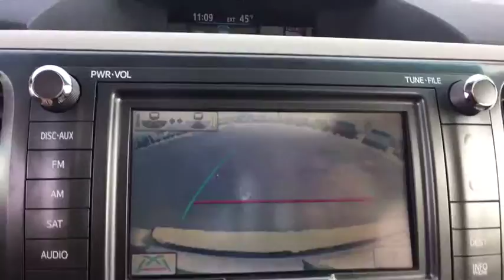2012 Toyota Sienna Mt. Airy, Westminster, Skysville, Germantown, Frederick, MD A199054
2012 Toyota Sienna available in Mt. Airy, Maryland at Century Mt Airy. Servicing the Westminster, Skysville, Germantown, Frederick, MD area.

17' 7-spoke machine-finished alloy wheels,Auto on/off halogen headlamps,Chrome style grille surround,Chrome-accented door handles -inc: touch-sensor lock/unlock,Color-keyed bumpers,Color-keyed door handles,Color-keyed heated pwr mirrors,Color-keyed pwr folding heated reverse-linked pwr mirrors w/integrated turn signals -inc: mirror memory  auto-dimming mirrors  puddle lamps,Color-keyed rear spoiler,Dual pwr sliding doors w/jam protection -inc: pwr liftgate,Gray metallic front grille,Integrated wide-angle front fog lamps,LED tail lamps,P235/60R17 all-season tires,Pwr tilt/slide moonroof w/sunshade,Rear bumper protector,Rear intermittent wiper,Rear moon roof w/slide feature,Rear privacy glass,Roof rails,Satin chrome front grille,Temporary spare tire (2011),Washer-linked variable intermittent wipers -inc: de-icer grid,(10) cup holders,(12) cup holders,(3) 12V pwr outlets,3.5' multi-information display w/customizable settings -inc: backup monitor  clock  outside temp  air cond indicator  ECO driving indicator  fuel economy history  instant/average fuel economy  distance to empty,4-way pwr passenger captains chair,60/40 split & stow third row seat -inc: one-motion stow,7-passenger seating,8-passenger seating,8-way pwr drivers captains seat w/pwr lumbar,8-way pwr drivers captains seat w/pwr lumbar -inc: seat memory,Anti-theft alarm w/engine immobilizer,Auto access seat,Auto-dimming rearview mirror w/integrated compass,Bi-level glove compartment w/locking lower level,Cargo area storage compartment for second row center seat,Cargo area storage compartment w/side panel storage,Center floor tray,Cruise control,Driver/front passenger active headrests,Dual adjustable sun visors w/illuminated vanity mirrors,Fixed center console w/wood-grain accents -inc: illuminated storage  (2) illuminated front cup holders  (2) rear cup holders,Front seat back pockets,Front/rear door map pockets w/integrated bottle holders,HD rear window defogger w/timer,Heated driver/front passenger seats w/temperature control,HomeLink universal transceiver garage door opener,Leather-wrapped & wood grain trimmed steering wheel,Leather-wrapped steering wheel,Manual second & third row sunshades,Optitron meter cluster -inc: speedometer  tachometer  fuel gauge  LCD odometer  twin trip meters  coolant temp  shift sequence  eco driving indicator,Overhead console w/map lights -inc: Safety Connect controls  side/rear door controls  dome light control  conversation mirror  sunglasses holder,Overhead console w/map lights -inc: side/rear door controls  dome light control  conversation mirror  sunglasses holder,Pwr 60/40 split & stow third row seat,Pwr door windows w/auto up/down feature -inc: jam protection,Pwr rear quarter windows,Remote two-stage unlocking keyless entry w/panic button -inc: pwr sliding side/rear door controls,Removable 40/20/40 second row captains chairs -inc: tip up & long slide features  stowable center seat section,Removable second row captains chairs -inc: lounge seating  long side features,Removable second row captains chairs -inc: tip up & long slide features,Retractable assist grips for outboard seats,Shift-activated pwr door locks -inc: anti-lock out feature,Smart key system w/remote illuminat